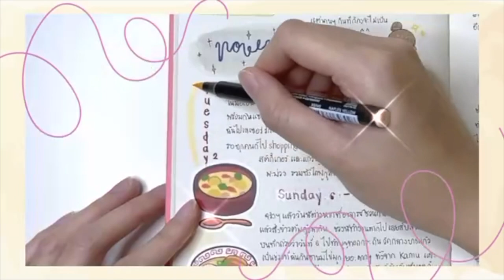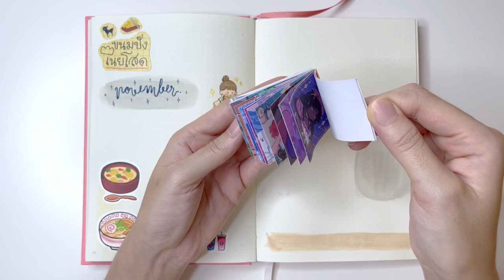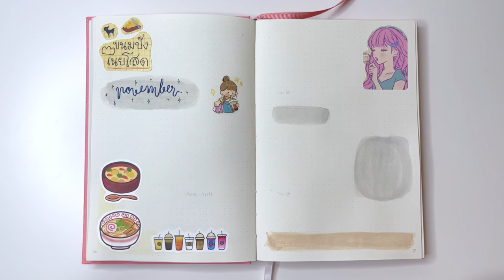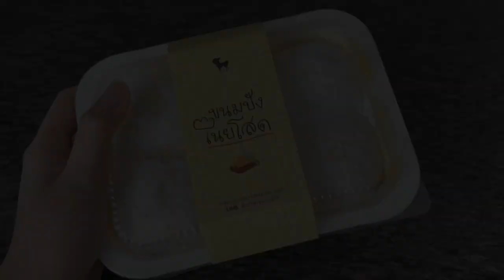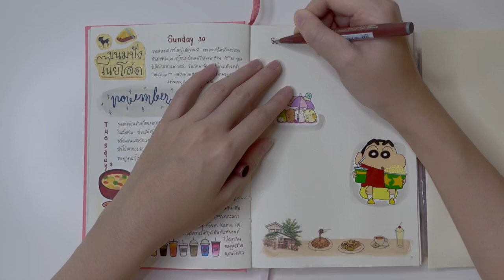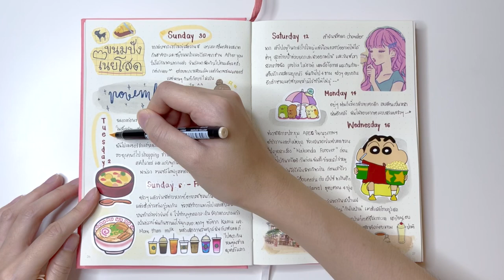Days in my life #19 ~ 🧈🍞 30 October to 17 November 2022 🧋🏡~ (with SUB)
🛍️ ฉันเริ่มต้นเดือนพฤศจิกายนด้วยการกินและ shopping แบบจุกๆ ทั้งชาบู ราเมง ข้าวต้ม สปาเกตตี้ ก๋วยเตี๋ยวอีกหลายชาม แล้วยังมีของหวานอีกมากมาย ไดฟุกุ ไอศรีม นมชมพู ชามะลิ ชาแอปเปิ้ล แบบใส่ไข่มุกด้วย 🧋

🕍 นอกจากเรื่องกินแล้วฉันก็ยังไปทำบุญประจำปีที่วัดแถวบ้าน เพิ่งเคยไปปีนี้เป็นปีแรก ชาวบ้านในละแวกนี้มาร่วมกันทำบุญมากมาย

🤩 ฉันได้วันหยุดเพิ่มในช่วงที่มีการประชุม APEC ถือโอกาสไปดูหนังเรื่อง Wakanda forever ที่เพิ่งเข้าฉายพอดี หนังสนุกตามสไตล์ Marvel 🍿🥤

🏡 จบ journal ของสัปดาห์นี้แบบอิ่มๆ ด้วยการไปกินข้าวร้านประจำกับพ่อแม่ที่ร้าน “กินในบ้าน” เป็นร้านสไตล์คาเฟ่มีอาหารและขนมหวานหลายอย่างที่อร่อยมากๆ 😋

หวังว่าทุกคนจะชอบอย่าลืมกด like และกด subscribe เพื่อเป็นกำลังใจให้กันนะคะ 💗